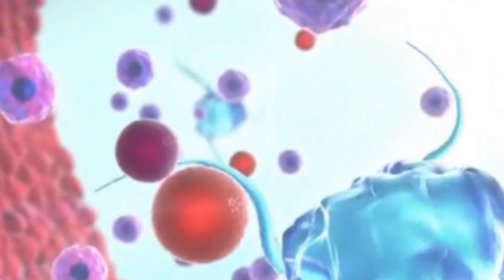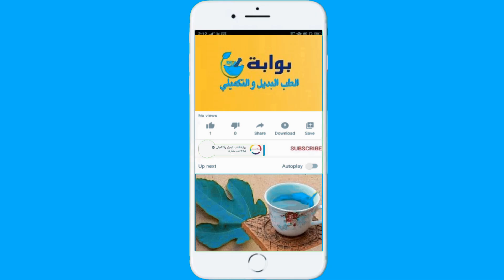هل تعلم ما هي فوائد مياه البحر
هل ماء البحر مفيد للبشره؟ ، هل شرب ماء البحر مفيد؟ ، هل ماء البحر المالح مفيد للجسم؟ ، تحتوي مياه البحر على العديد من المواد المفيدة للصحة،وفي هذا الفيديو سوف نتعرف على فوائد ماء البحر العلاجية والوقاية .تحتوى مياه البحر على بلورات من مزيج من الصوديوم والكلوريد، وعددا من المعادن الرئيسية مثل الكبريت والكالسيوم والصوديوم والمغنيسيوم والبورون والبوتاسيوم ، وهذا يعود على جسم الإنسان بفوائد صحية عديدة، منها الحد من أعراض الربو، وتحسين مستويات السكر في الدم والحفاظ على صحة القلب، وغيرها من الفوائد سوف نتعرف عليها ان شاء الله في هذا الفيديو .
الطوابع الزمنية
00:00 مقدمة
00:28  تعزيز المناعة
00:58 تنشيط الدورة الدموية
01:18 يزيل حب الشباب
01:31 تخفيف التهاب العضلات
01:49  تخفيف أعراض الصدفية والأكزيما
02:10 علاج فعال لأمراض المفاصل والروماتيزم
02:55 يرطب البشرة
03:11 غسول طبيعي للفم
03:34 التخلص من الانتفاخات